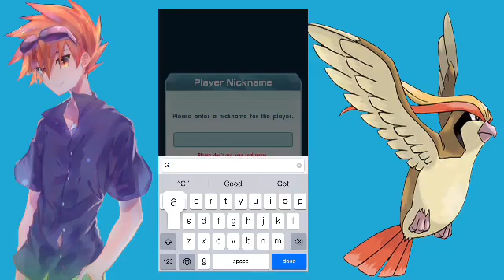(IOS)Pokémon Masters Part 01